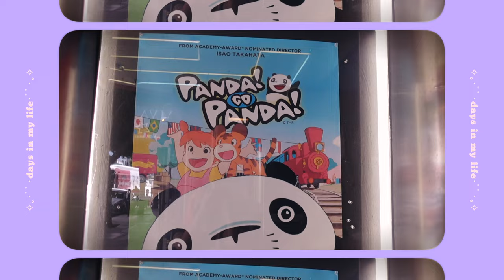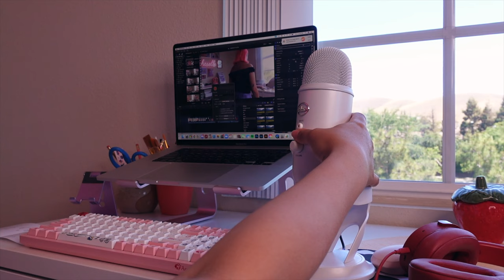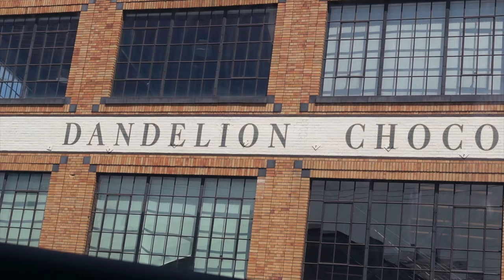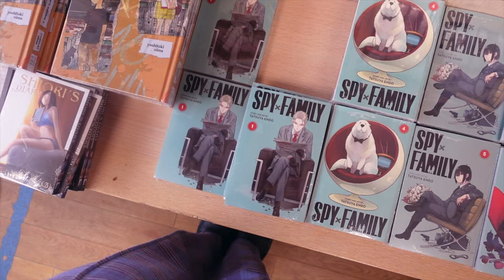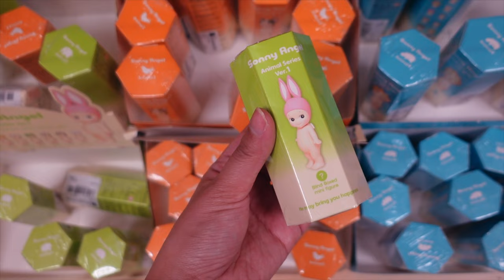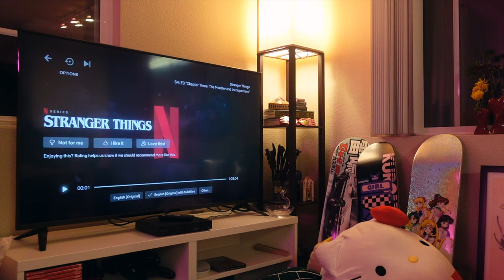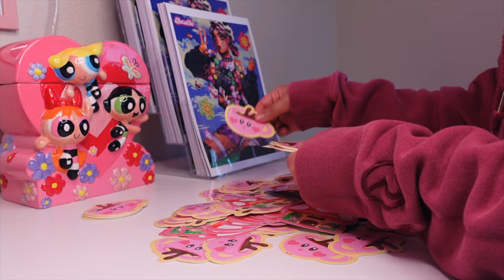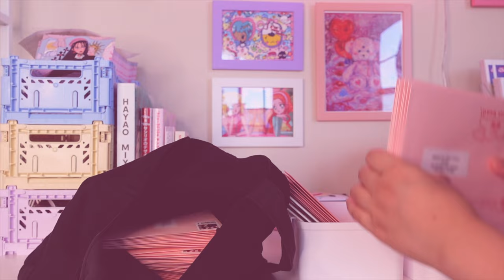days in my life vlog ♡ japantown, blue yeti mic unboxing, & asmr packaging patreon stickers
hi, it's elle! in this video, i share a few life updates (surprise: i quit my ft job), finally invest in a shiny new microphone for this channel, watch a screening of miyazaki's earliest short films (thank u gkids for the invite!), explore japantown san francisco, open sonny angel blind boxes, unbox my new vinyl stickers, and package all my may patreon rewards :) i hope u enjoy & remember to take care of yourselves/drink water!!! love u! xo elle

✧ 7145